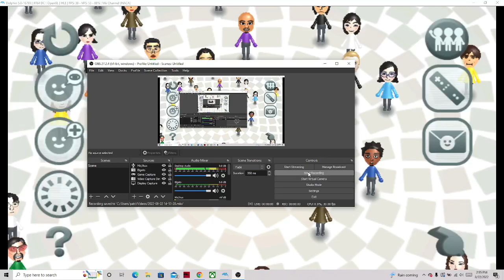WSR - Custom CPU Mii Tutorial: Nora